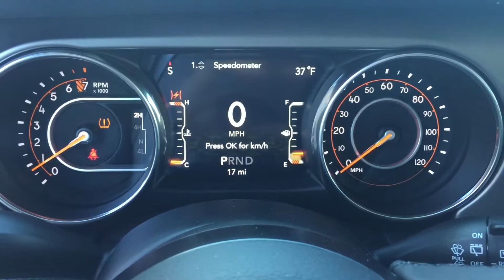Crown Dodge Chrysler Jeep Ram Fiat in Beautiful Pascagoula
All new 2018 Jeep Wrangler JL Sport